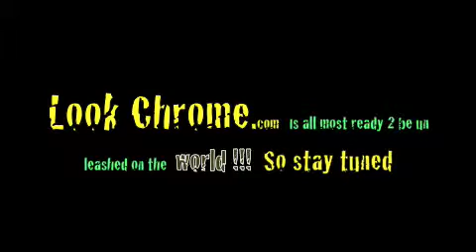Look Chrome 1st video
a look at our chrome facility